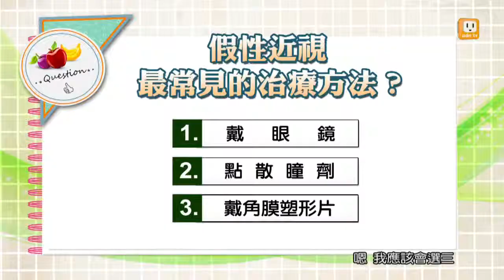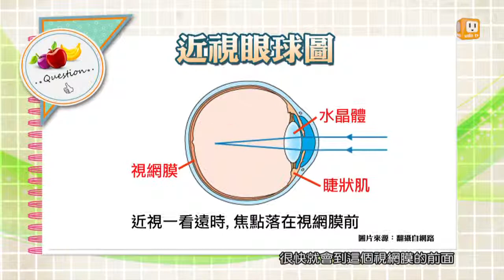【視力回復】健康日記GoGo Health 第108集-part 1